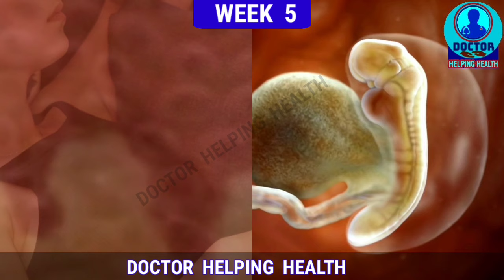Pregnancy Week by Week |Baby Development Week by Week |8 Weeks Pregnancy |Early Pregnancy Symptoms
💢  In this video, you’re going to learn about week by week fetal development inside the uterus, you will see pregnancy week by week, baby development in womb week by week.
pregnancy video,pregnancy week by week pictures of baby and belly,pregnancy week by week symptoms,pregnancy week by week video,week by week pregnancy symptoms,week by week baby size .
Dr. Tahir Nadeem.